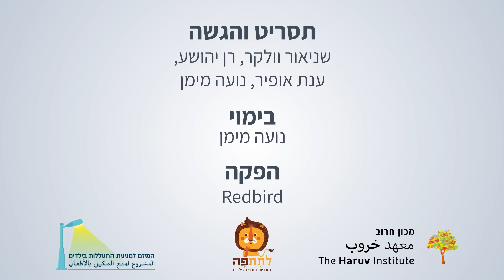פרק 6: אחרי הדיווח על חשד לפגיעה בילד/ה - המסלול הטיפולי / "טוב שסיפרת" ערכת כלים להורים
*מה כולל המסלול הטיפולי לאחר גילוי פגיעה בילד.ה?*
- הדבר הכי חשוב הוא לדאוג ל well being של הילד.ה. זה צריך להיות המצפן שלנו כל פעם שאנחנו הולכים לאיבוד בכאוס של הפגיעה.
- מומלץ לפנות למרכזי הגנה לילדים ונוער "בית לין". יש בארץ 8 מרכזים כאלו והם התחנה הראשונה לילדים הנפגעים. יש שם מגוון אנשי מקצוע שהוכשרו ספציפית לעבודה רגישה עם ילדים והם יעשו את ההערכה והטיפול הראשוני, מבלי שצריך להטרטר למקומות שונים.
- אם יהיה צורך בחקירה, הילד ייחקר עד גיל 14 ע"י עובד סוציאלי חוקר ולא ע"י משטרה.
- בני נוער בגילאי 14-18 ייחקרו ע"י חוקר מטעם המשטרה אבל ללא מדים ובאוירה מכילה.
- מתחת לגיל 14 החוקרת לרוב תעיד במשפט עם החקירה המצולמת במקום הילד, כדי למנוע ממנו טראומה נוספת.
- במקרים של פגיעה מינית בין אחאים במשפחה או בין תלמידים במסגרת החינוכית, מרכזי ההגנה יחד עם הרווחה יוכלו לקבל החלטה שלא להעביר דיווח למשטרה למרות שיש חובת דיווח, ולהעדיף במקרים מסוימים להפעיל מנגנון שמאפשר טיפול לנפגעים ללא פתיחת הליך פלילי.
- כשתתקשרו למרכז ההגנה יענה לכם איש מקצוע שקודם כל יברר אתכם את הפרטים ויפרוס בפניכם את האפשרויות העומדות בפניכם. לפעמים יספיק רק מידע בטלפון.
- במקרים שבהם יש חשד אמיתי שהילד נפגע יזמינו אתכם לפגישה במרכז או יפנו אתכם לשרותי הרווחה באזור המגורים שלכם.
- במרכז ההגנה יעשו את ההערכה הראשונית לגבי הפגיעה ויחליטו מה דחיפות ההתערבות. אם יוחלט על חקירה מיידית במרכז,  ההערכה והחקירה נעשים בפעם אחת ואין צורך לבוא שוב.
- אם חקירת הילדים תתבצע מחוץ למרכז, היא לא תמיד תהיה מיידית. טוב שתקבלו ליווי במקביל מקו סיוע כי לפעמים נצטרך לחכות לתקופה עד לחקירה. המתנדבות בקווי הסיוע מלוות את המשפחות ולרוב נעשות משמעותיות מאוד לאורך התהליך.

- ניתן גם לפנות ישירות ללשכת הרווחה או למוקד המשטרה. במקרה כזה החקירה תיערך במשרדי חקירות ילדים או במקום אחר שיוחלט.

*איך להכין את הילד למפגש עם חוקר.ת הילדים?*
- החקירה  עלולה להיות רגע משמעותי אך מלחיץ עבור הילד וההורים. החקירה מתבצעת ללא ההורים.
- חשוב להסביר לילד.ה שאנחנו נחכה להם מחוץ לחדר והם ייפגשו עם מישהי טובה שתוכל לעזור ושכדאי להם לספר כמה שיותר. התיווך שלכם ההורים והשדר שאתם סומכים על החוקרת יעזרו לילדים לתת אמון ולהיפתח. במרכז ההגנה יוכלו להדריך אתכם בעניין.
- יש מקרים בהם הילד.ה לא ירצו לשתף פעולה. זה מתסכל אבל זכרו ששיתוף מצריך בשלות, ואולי יש סיבה לכך שהם עוד לא מוכנים. במקרים כאלו חשוב שתגיבו באמפתיה כי זה באמת קשה לילד לספר, ותציעו לחזור לחקירה במרכז ההגנה מאוחר יותר, כשהם ירגישו שהם מוכנים יותר.
- המשיכו לעודד אותם לספר לכם גם אם לא לחוקרים בשלב זה. תשארו בצד שלהם, תחזקו את תחושת המסוגלות שלהם ותעודדו אותם לומר לכם מתי כן יהיו בשלים.

*הטיפול לאחר חקירת הילד.ה*
- כשנחשפת פגיעה מינית בילד.ה, מרכז ההגנה יפנה אתכם להמשך טיפול במרכזים ייעודיים מוסמכים (בכל מחוז יש מרכז טיפול כזה) ותמיד הטיפול יהיה ללא עלות כלל ויימשך כל עוד יהיה צורך בכך.
- בפגיעות מסוג אחר כמו פגיעה פיזית, רגשית או הזנחה קשה, יפנו אתכם להמשך טיפול של העו"ס לחוק הנוער בלשכת הרווחה באזור המגורים של המשפ' והיא תפנה למסגרת הטיפולית המתאימה, כמו מרכזים לאלימות במשפחה או מרכז הורים-ילדים. הטיפול יכלול גם הדרכת הורים.
- טיפול עושה "סדר בנפש" שכולל: יצירת אמון ושיתוף במה שקרה, הכרה בפגיעה ולגיטימציה לכאב ולאבדן, הורדת אשמה, חיבור לכוחות פנימיים ולנוכחות של סביבה תומכת, ולבסוף תחושה של משמעות.
- לא כל ילד שחווה פגיעה יסבול בהכרח מפוסט טראומה. ככל שהטיפול יהיה טוב וסמוך יותר לפגיעה, כך סיכויי ההחלמה יהיו יותר טובים ונוכל למנוע מסימפטומים להתקבע כהפרעות רגשיות.
- יש מצבים בהם טיפול עלול ליצור רגרסיה, בעיקר בפגיעות מתמשכות כשהילד כבר פיתח מנגנוני הגנה שעזרו לו לשרוד והחשיפה שלהם יכולה לאיים עליו או לזעזע את היציבות שלו. במקרים כאלו מומלץ להתייעץ ולקבל סיוע מקצועי.

*מי יכול לטפל?*
- חשוב מאוד להגיע לטיפול מקצועי אצל אנשי טיפול שהתמחו בתחום הפגיעה. במקביל לטיפול של הילד הנפגע, חשוב שההורים יהיו מעורבים ופעילים במסגרת הדרכת הורים.
- יש מרכזי טיפול מוסמכים ששרותי הרווחה בקהילה ומרכזי ההגנה מפנים אליהם.
- הורים שמחפשים טיפול פרטי יוכלו לקבל הפנייה למטפלים מקצועיים דרך קווי הסיוע השונים.
- חשוב לוודא את המקצועיות של מטפל פוטנציאלי. טיפ טוב להורים: מטפל מקצועי יברר קודם כל האם המקרה מחויב בדיווח או לא.
- אם אין קליק בין הילד.ה  לבין המטפל.ת, המשיכו לחפש. לפעמים לוקח זמן לבסס קשר טיפולי, או שתופיע התנגדות לפני תחילת הטיפול. חשוב לברר עם המטפל אם ההתנגדות היא טבעית לתהליך הטיפול וצריך להתגבר עליה או אם מדובר במעצור משמעותי יותר שמבקש בירור נוסף.

*כתובות לפנייה להתייעצות וטיפול*
- בכל מקרה של התלבטות מומלץ להתייעץ קודם (אפשר גם באנונימיות) עם מרכזי ההגנה לילדים ונוער "בית לין". ישנם 8 מרכזים הפרושים ברחבי הארץ. תוכלו לקרוא עוד על 'בתי לין' ולקבל פרטי קשר בלינק פה או דרך מוקד 118
-   במקרים שיש סימני חשד לפגיעה מינית מומלץ לפנות בהקדם האפשרי תוך 72 שעות מהפגיעה לאחד החדרים האקוטיים בבתי החולים הפזורים ברחבי הארץ. תוכלו לקרוא עוד על החדר האקוטי ולקבל פרטי קשר בלינק פה:
- במקרי חשד לפגיעה מינית ניתן להתייעץ גם עם קווי הסיוע לנפגעי.ות תקיפה מינית בלינק